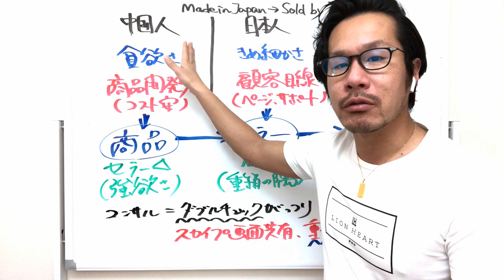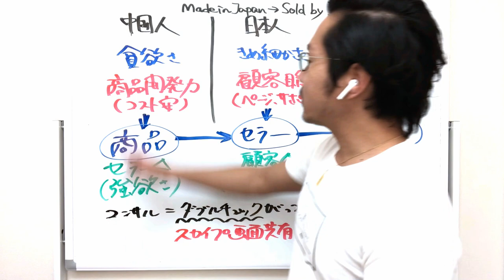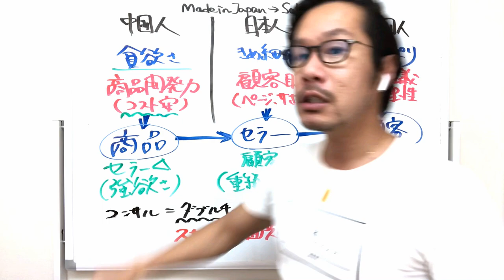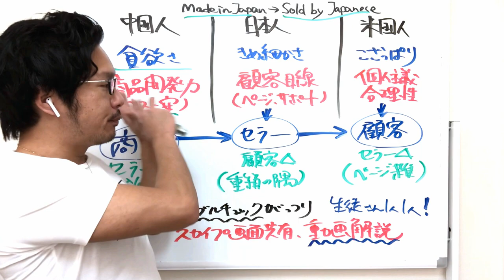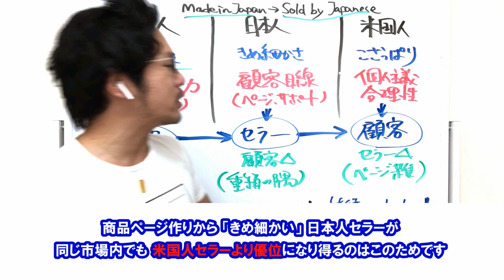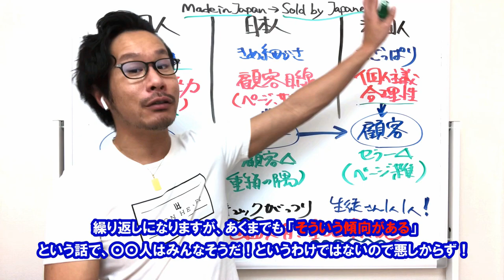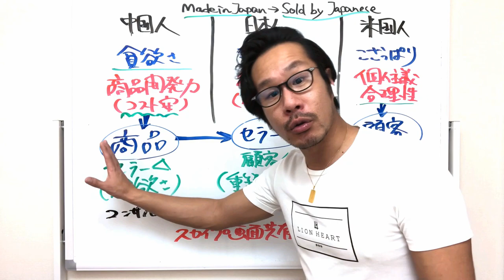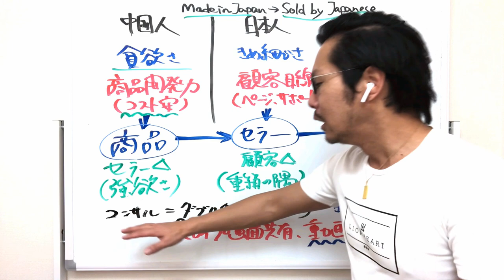日本人セラーが【中国の商品】をアメリカアマゾンで販売するメリットは？「日本人が販売する（Sold by Japanese）」価値って？